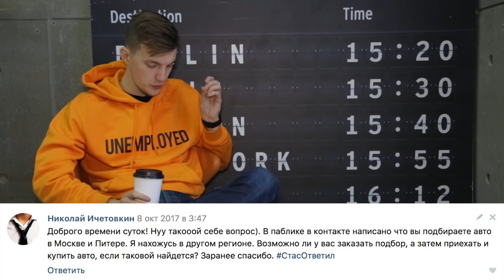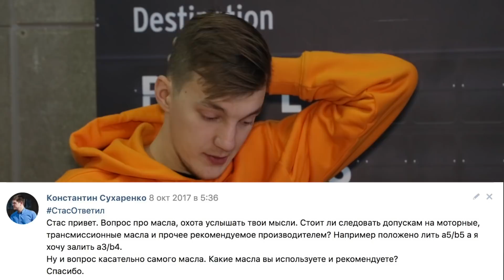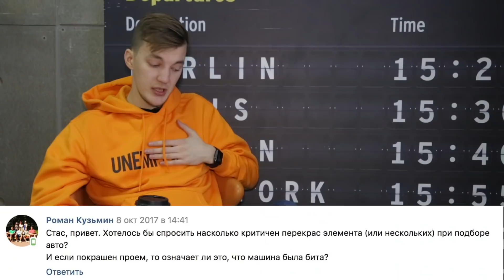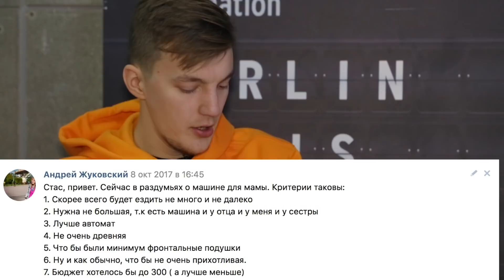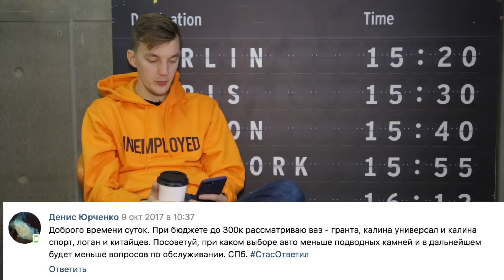Мотор после капиталки, какие окрасы для авто критичны? СтасОтветил.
Подбор автомобилей с пробегом, подбор новых автомобилей, выездная диагностика автомобиля перед покупкой.

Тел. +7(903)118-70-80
Режим работы: ПН-СБ с 10:00 до 20:00, ВС выходной.

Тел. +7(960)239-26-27